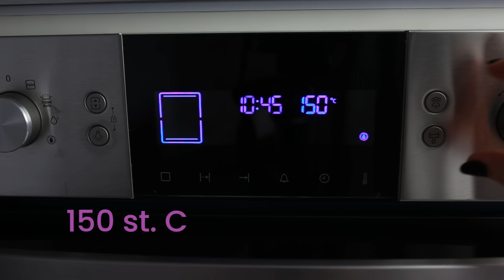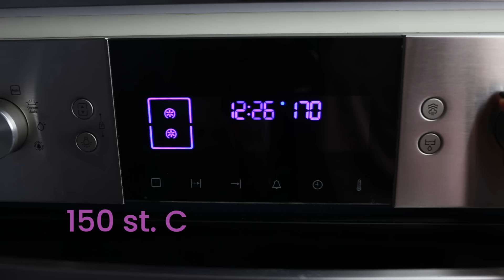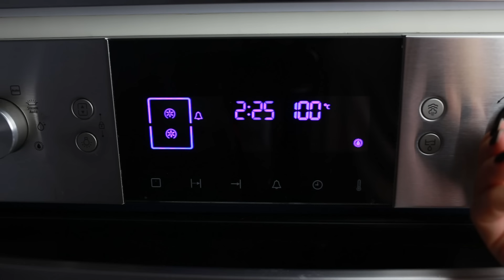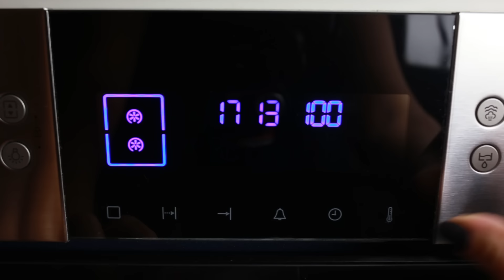⭐Beza Pavlova na 3 sposoby ⭐przepisy, dzięki którym zawsze się uda 😉😊🤫